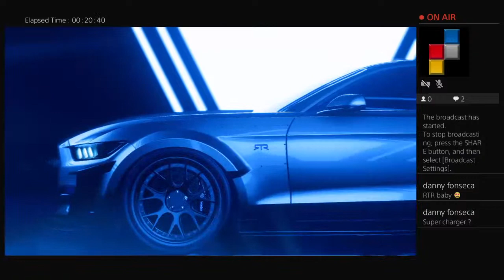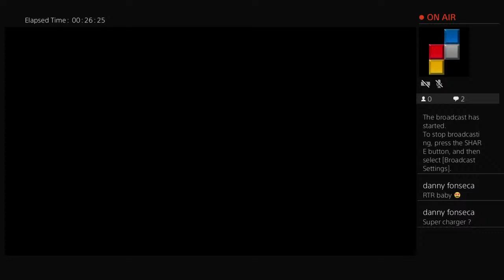Need for Speed Heat Ford Mustang Customization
I like to travel and discover the world with my family and friends. I love all music and play drums. Im also a car enthusiast and like to work on cars my self. These are videos of me having fun and enjoying everything i do. Please enjoy the videos